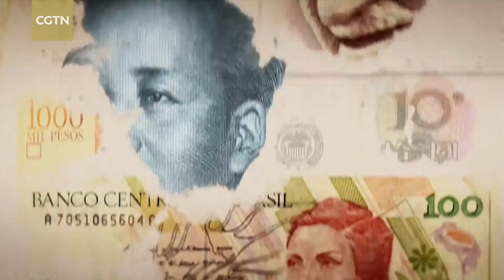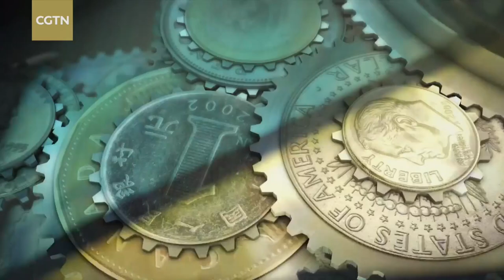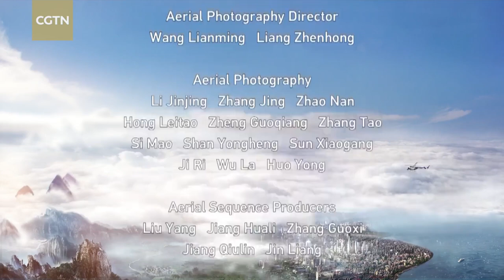Episode 1 of Bird’s-eye China: Xinjiang Uygur Autonomous Region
CCTV's groundbreaking documentary series, "Bird’s-eye China," is the first Chinese program to have been produced using drone technology. Each episode in the series celebrates the history, culture and natural beauty of a different area of China. Spanning 34 vastly different provinces and regions, this series is the most challenging and expensive documentary that CCTV has ever produced. Join us in this unique journey across the sky! Starting today, CGTN will introduce a different episode of the series, highlighting the best of China’s breathtaking scenery.

In the first episode, the drone will take you to China’s beautiful Xinjiang Uygur Autonomous Region.